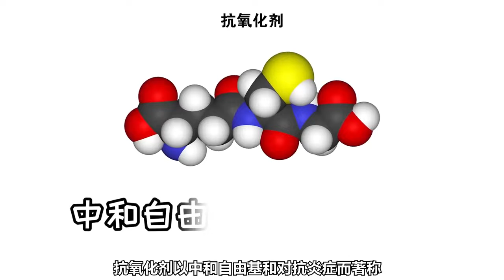抗氧化剂除了大家熟知可以延缓衰老的功效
也有助于抵御【类风湿关节炎】等自身免疫性疾病👍🏻
𝗢𝗮𝘁 𝗞𝗶𝗻𝗴 𝗦𝗽𝗼𝗿𝘁 含有的高量总纤维（𝟏𝟓.𝟔𝐠）和高抗氧化成份，
一天两包𝗢𝗮𝘁 𝗞𝗶𝗻𝗴 𝗦𝗽𝗼𝗿𝘁，饮用12周后有效缓解【类风湿关节炎】✅